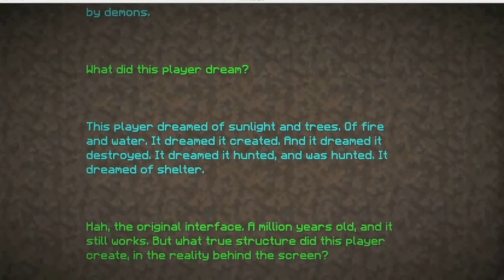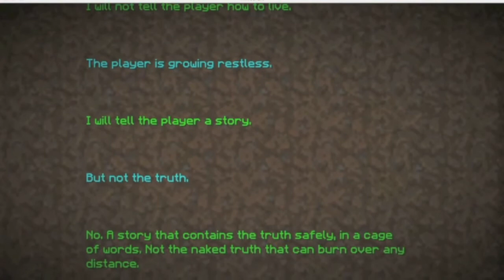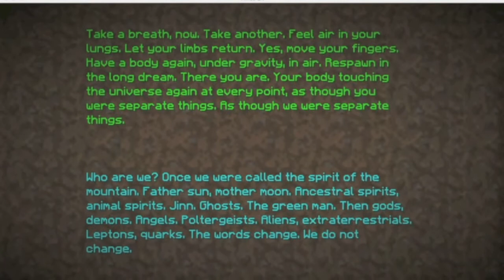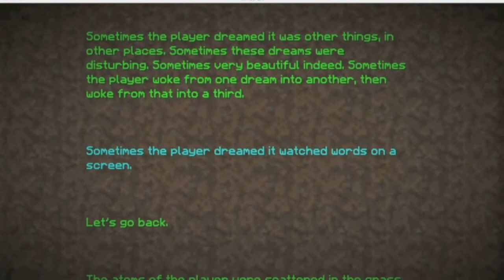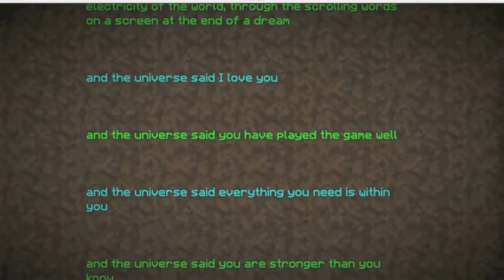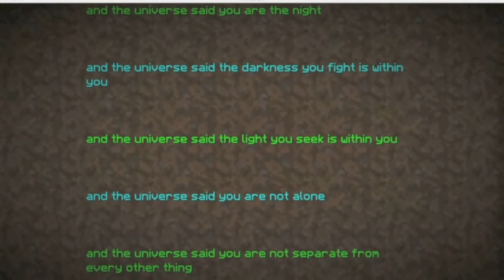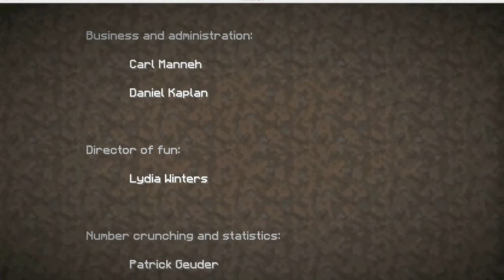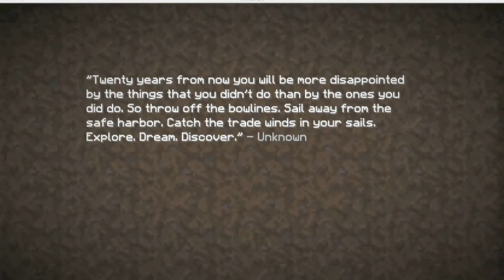Let's Play Minecraft - Survival - Part 15 - The End of it All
Yep, here it is guys, the Season 1 Finale!